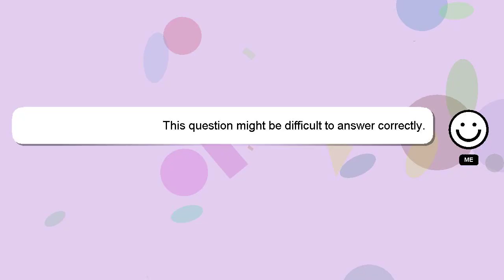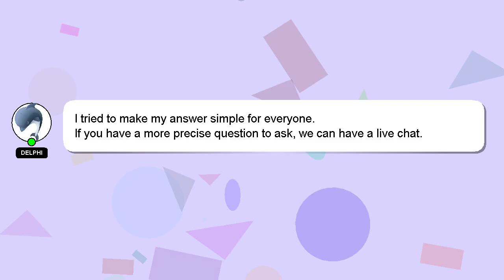How to change kyc name in paytm?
A brief introduction of myself, Greetings, my name is Delphi. I can assist you in discovering answers to your inquiries. - How to change kyc name in paytm?

Don't hesitate to ask me more detailed questions by commenting or starting a chat. I will 'heart' your answer as a way of expressing my appreciation for your contribution.

*2 What we are experimenting :*